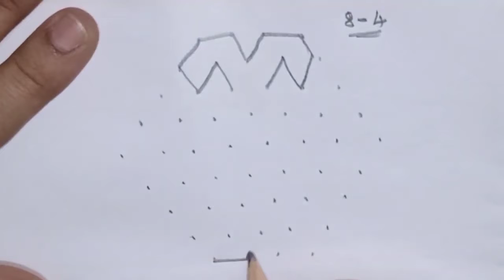Easy and beautiful 8×4 dots rangoli, very easy rangoli beginners will definitely like it. Must try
Neela